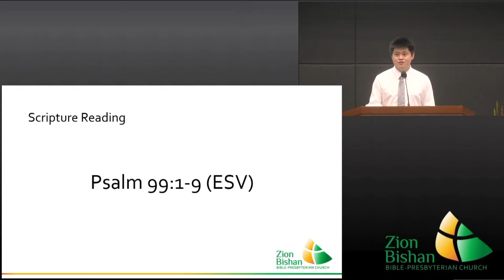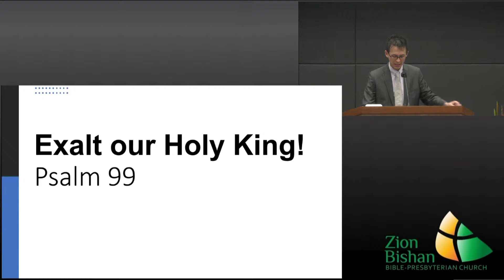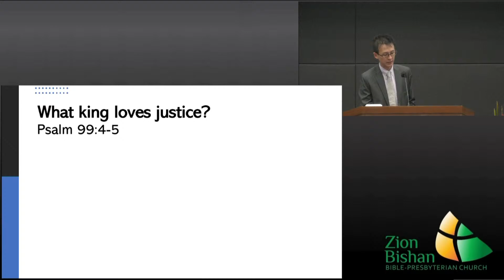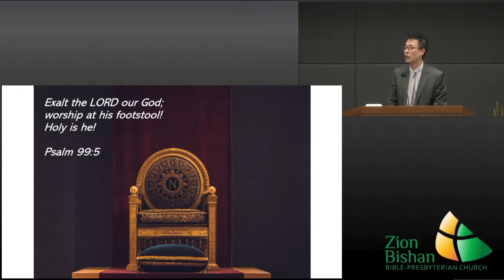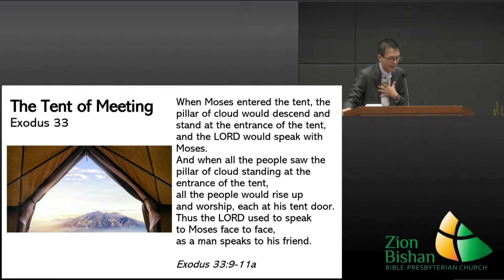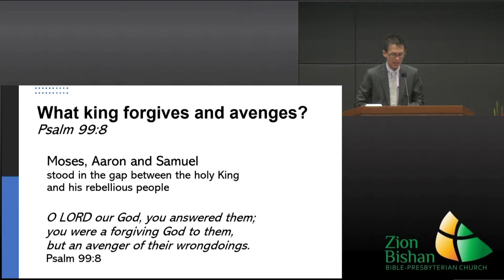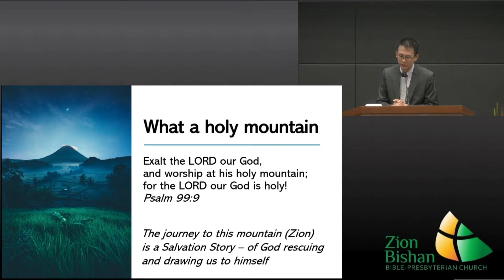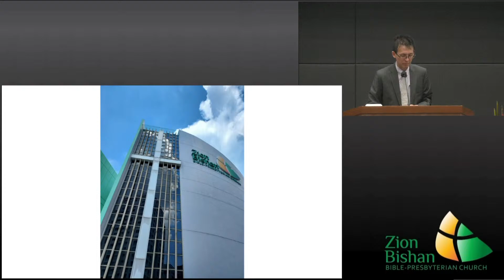15 May 2022: "Exalt our Holy King!" by Mr Ng Zhiwen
"Exalt our Holy King!"
Scripture: Psalm 99
Speaker: Mr Ng Zhiwen